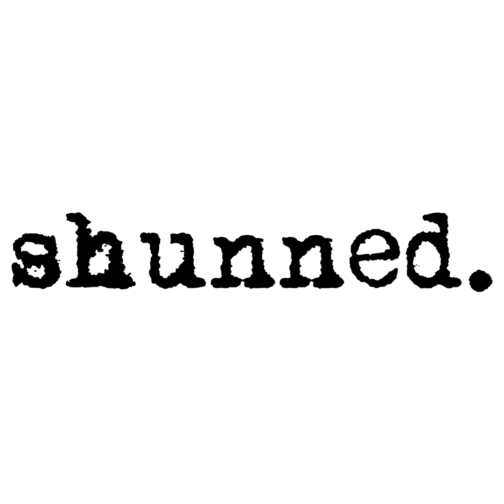Episode Thirty One - Dave Warnock - Dying Out Loud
Today we have a story that’s different than the norm. We’re going to get to know Dave Warnock, former pastor and member of a charismatic evangelical Pentecostal church who is shunned by his children. But the story is bigger than that. Dave has been diagnosed in the last few months with ALS, sometimes commonly known as Lou Gehrig’s disease, and he knows that he only has a finite time left in his life. This is truly inspiring story and we talk about a subject that few want to talk about, death. More than that, we talk about life, as death isn’t as scary as never truly living.